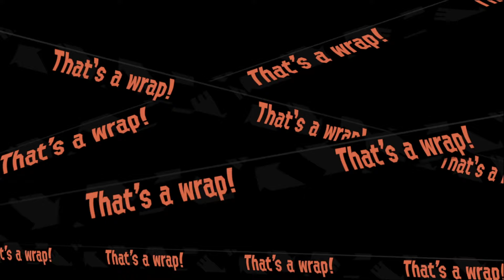Splatoon 2 Online Matches #201 | "Run For The Golden Eggs"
I work some shifts for Mr. Grizz at Marooner's Bay. While collecting Golden Eggs I use the L-3 Nozzlenose, the Splash-o-matic, the Flingza Roller, and the Hydra Splatling.